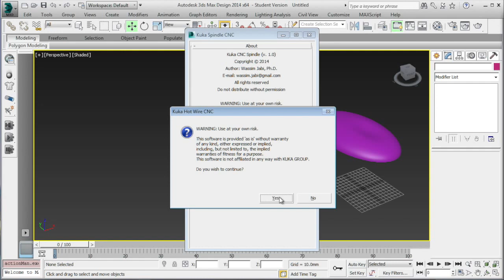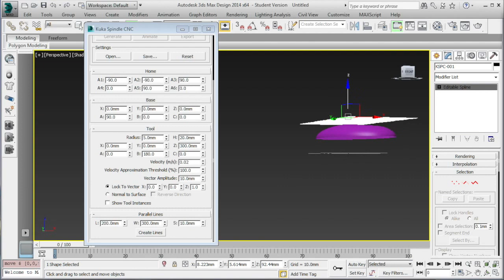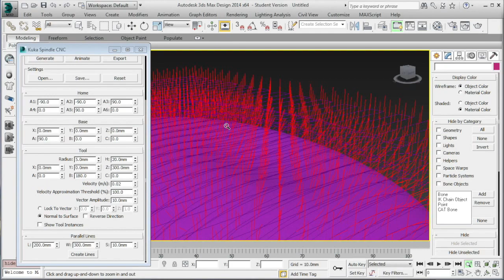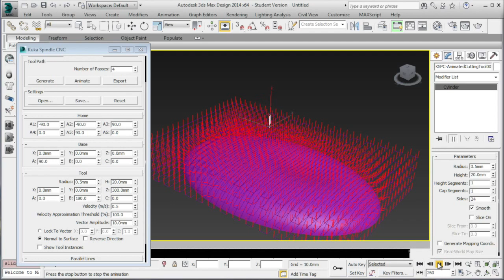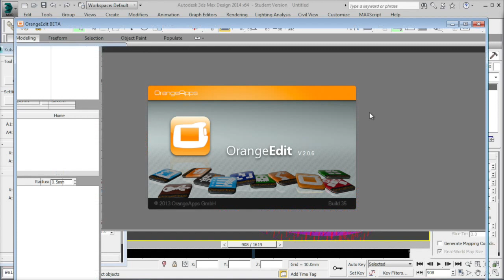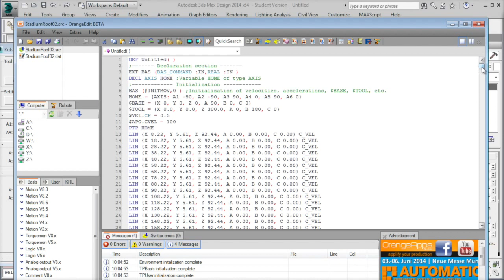Kuka Spindle CNC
This video is about Kuka Spindle CNC